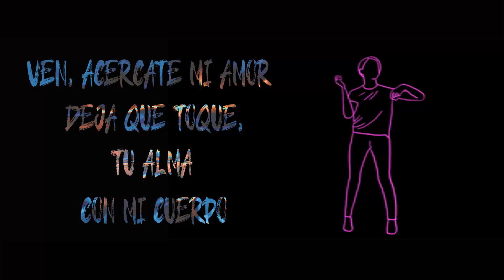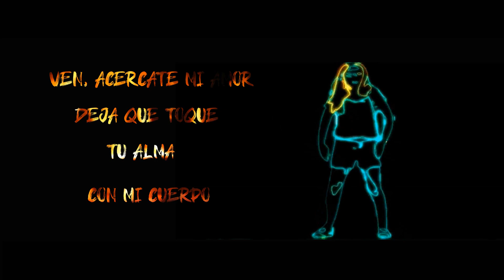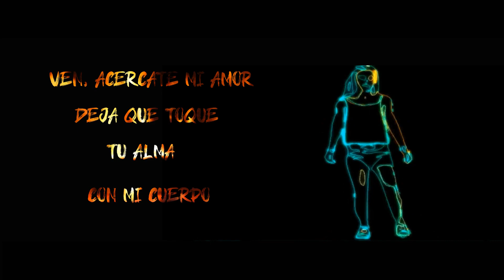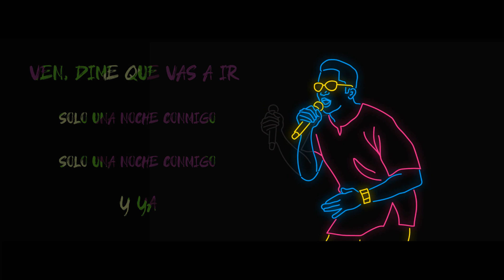D' LEIAH ft Pepe Nungaray (Rubytates) - Solo esta Noche (Lyric Video)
SÍGUENOS!!!